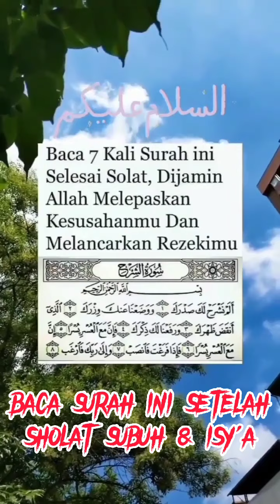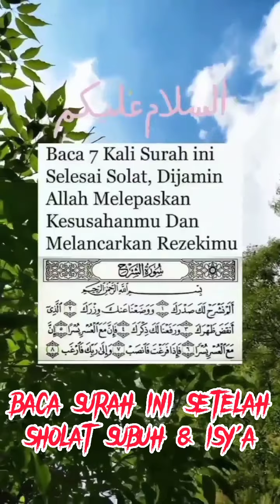SURAH AL-INSYIRAH | Baca 7x Hilangkan Susah & Rejeki Melimpah @Chanel Tradisi Dunia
Bismillah @Chanel Tradisi Dunia surah al insyirah dan terjemahan,imam baca surah al insyirah,surah al insyirah 100x.

Dengan membaca dan memahami surah Al Insyirah ini baik untuk bacaan sholat dan bacaan setelah sholat inshaa Alloh menjadi Wasilah dan faedahnya untuk menghilangkan kesusahan baik lahir dan bathin dan mendatangkan rejeki yang melimpah dan luar biasa. aamiin ya rabbal allamin 🤲

Inshaa Alloh @chaneltradisidunia ini juga akan mendapatkan wasilah dan faedah dari Surah Al Insyirah ini.aamiin ya rabbal allamin 🤲.

klik juga link dibawah ini, semoga yang meng klik link dibawah ini dengan ikhlas akan mendapatkan balasan dari Tuhan YME